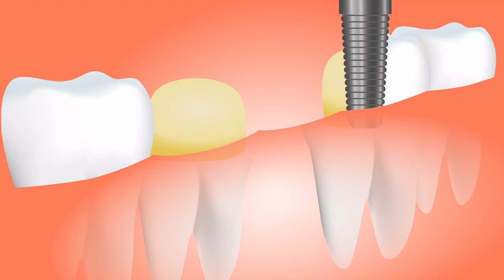Teeth, Bridge I No Copyright, Copyright Free, Free for YouTuber I Animation, Medical, Healthcare